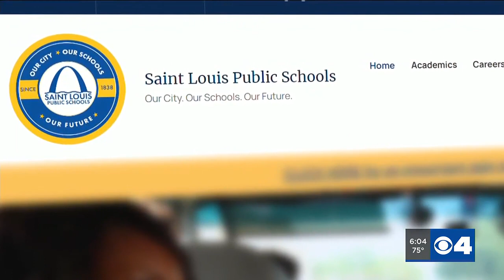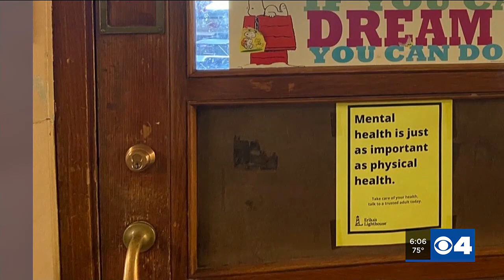Community reflects on South City school shooting